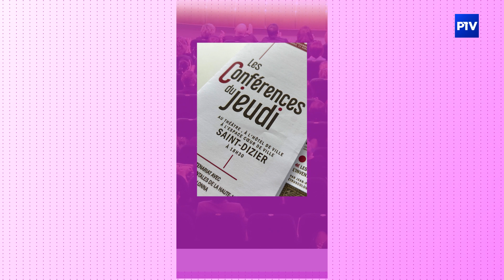L'Agenda | Samedi 09 mars 2024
Aujourd'hui dans votre agenda :
- Conférence du jeudi : le développement de la pratique sportive à Saint-Dizier, jeudi 14 mars au Théâtre de Saint-Dizier
- Bigard - J'arrête les conneries, vendredi 05 avril aux Fuseaux de Saint-Dizier
- Atelier du mercredi : enluminures, mercredi 24 avril au Musée de Saint-Dizier
- Le secret, samedi 06 avril à l’Orange Bleue de Vitry-le-François